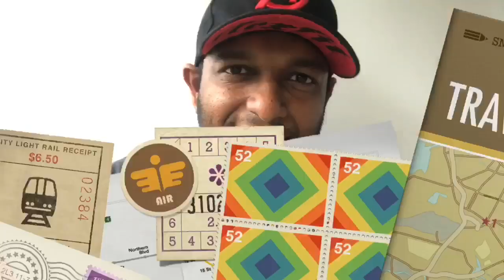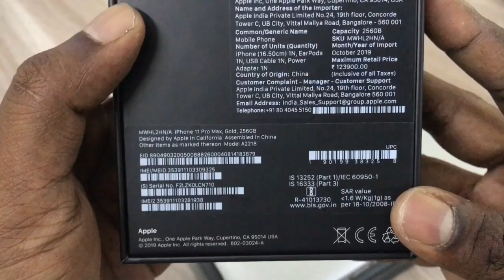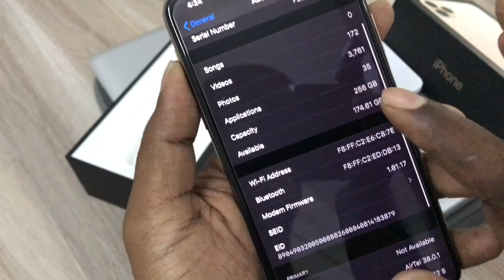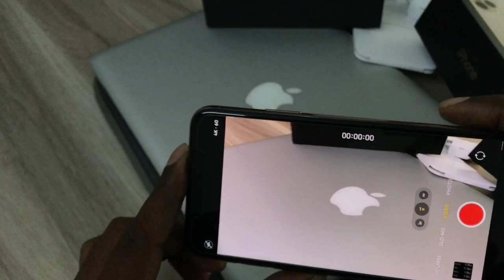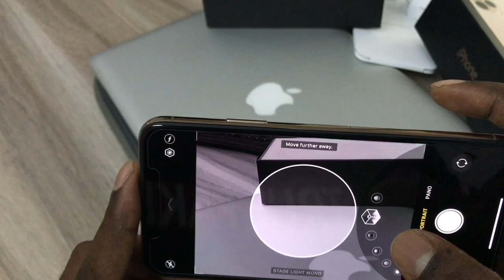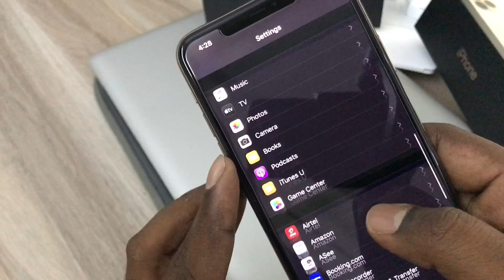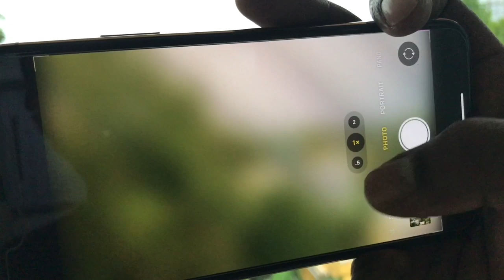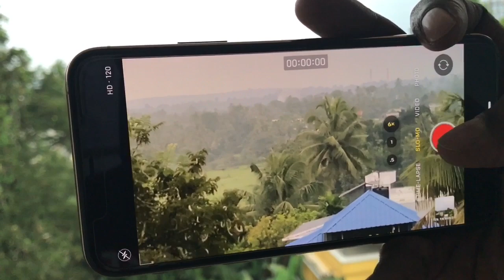ഒന്നേകാൽ ലക്ഷം രൂപയുടെ ഫോൺ 🔥🔥| Iphone 11 PRO MAX